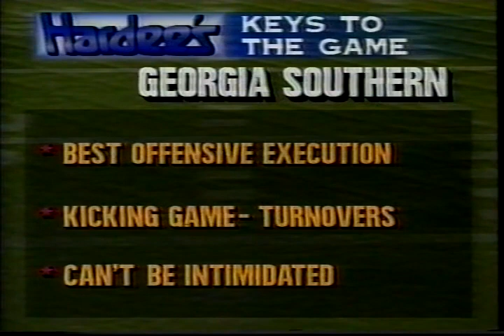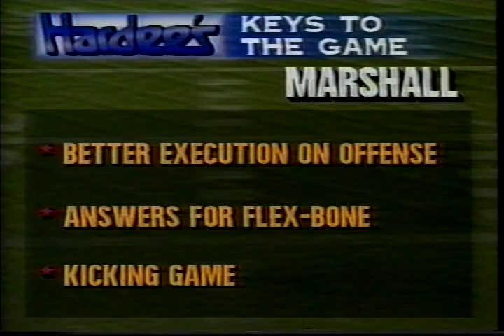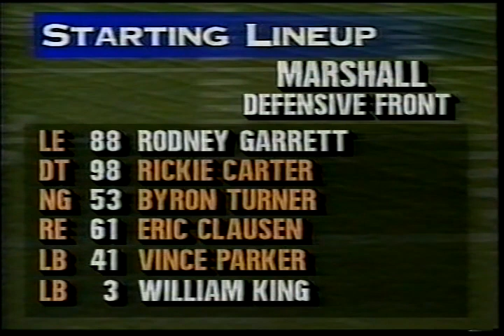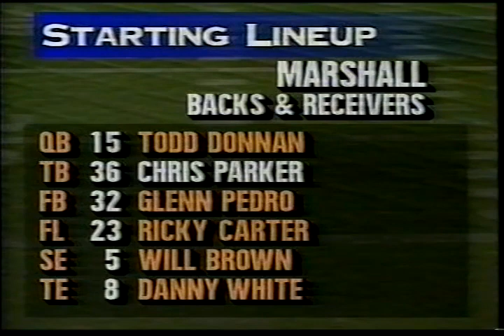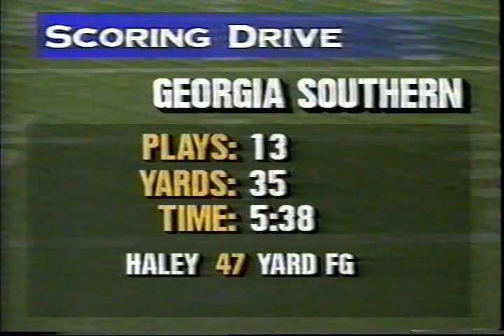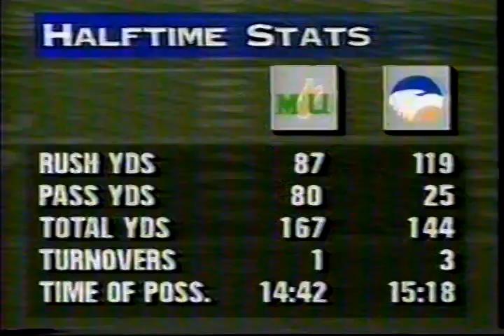1993 Week 3 - Georgia Southern at Marshall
This video is a telecast, broadcast, and production of the Thundering Herd Sports Network and the NCAA. I claim no ownership of this material, and do not profit from it in any way. This video is intended for historical and educational viewing purposes.